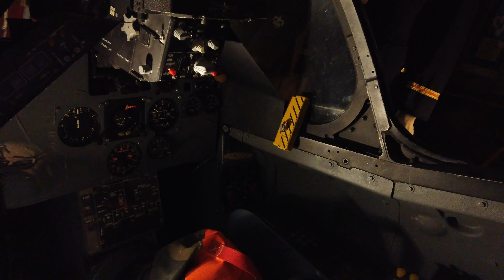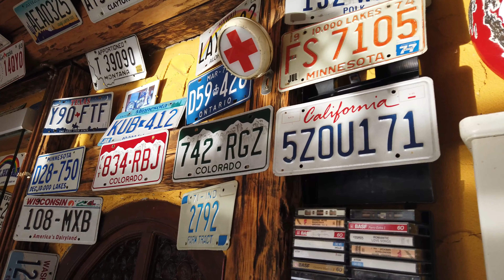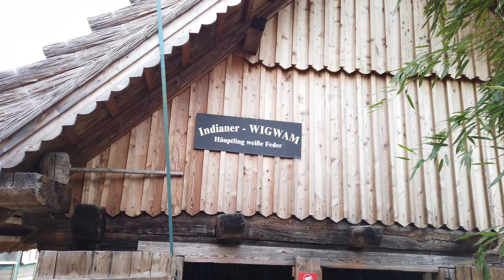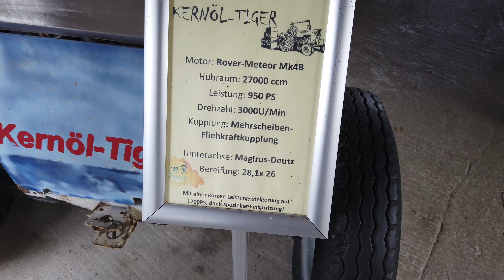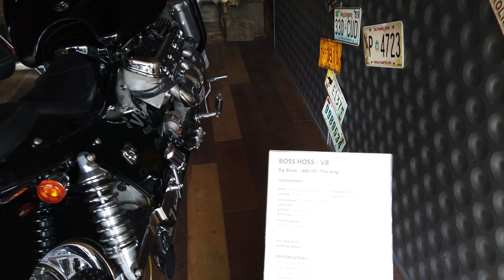4Kammel Pechmanns alte Ölmühle in Deutsch Goritz- Austria